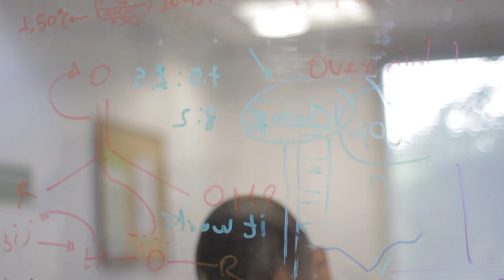Andrés Felipe Andrade, estudiante del programa de Química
OrgulloIcesista Andrés Felipe Andrade, estudiante de noveno semestre de nuestro programa de Química y beneficiario del programa Ser Pilo Paga, se ganó una beca para estudiar una Maestría en la Université de Strasbourg - page officielle en Francia, en donde investigan, los premio Nobel en química, Dr. Jean Marie Lehn, Dr. Jean Pierre Sauvage y Dr. Martin Karplus.